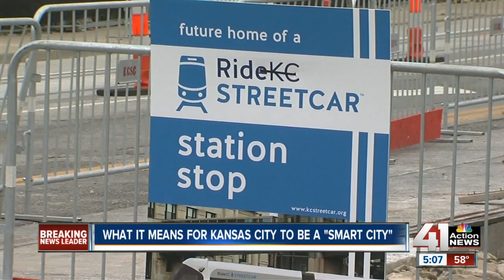What it means for Kansas City to be a ‘Smart City’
A $15 million plan was approved to give Kansas City a “smart” makeover. Here’s what it will take to make KC a ‘smart city.’

41 Action News, KSHB, brings you the latest news, weather and investigative reports from both sides of the state line.